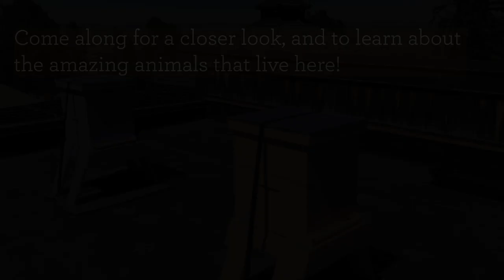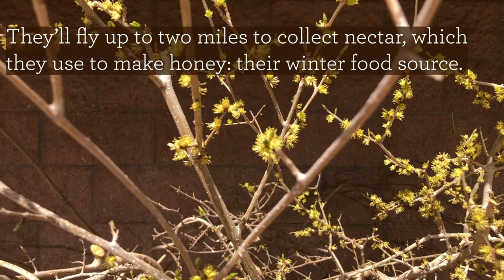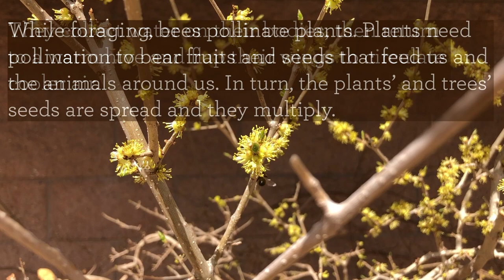Meet the Bees!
Have you noticed the colorful boxes on top of Grizzly Grill? Those are our new bees' homes! We welcomed three honeybee colonies earlier this month, and they're hard at work building their hives. Soon, guests will be able to visit an observation colony in The Treehouse in My Big Backyard. Until then, get up-close to our buzzing busy bees in this video, and perhaps learn a few fun facts about our flying friends.